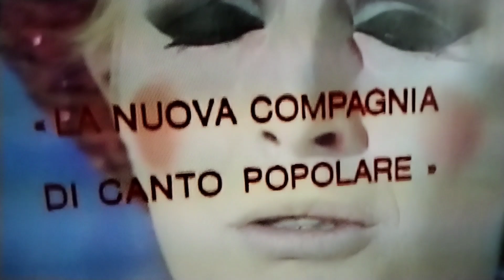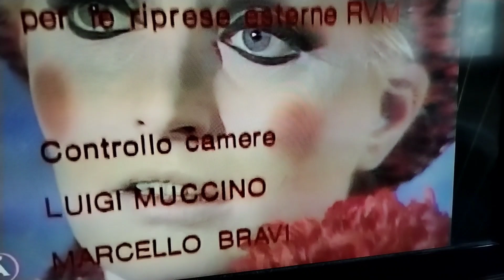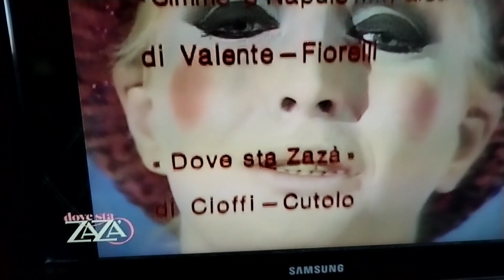GABRIELLA FERRI - - SEMPRE ( Dalla trasmis. TV "Dove sta Zaza' ")